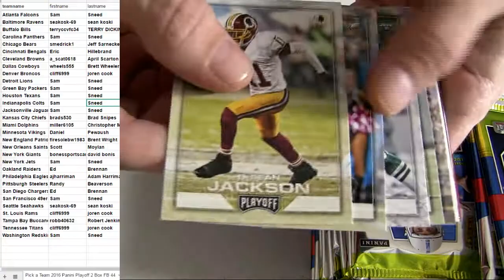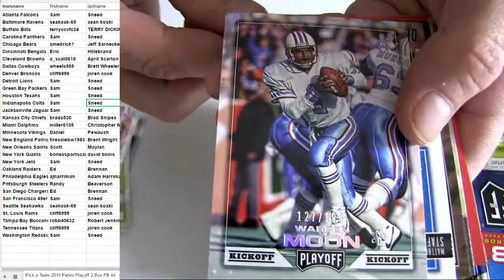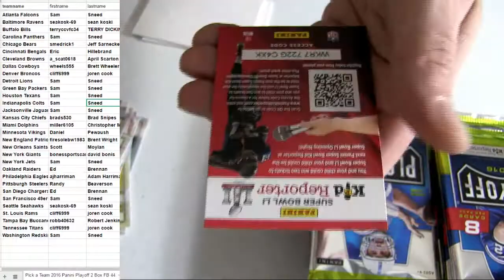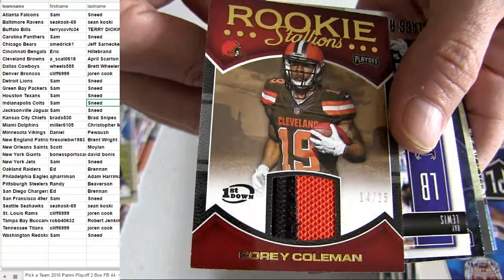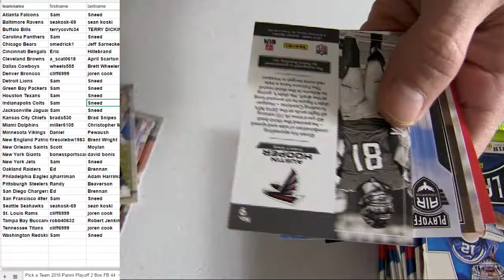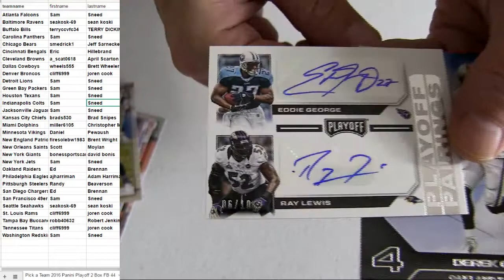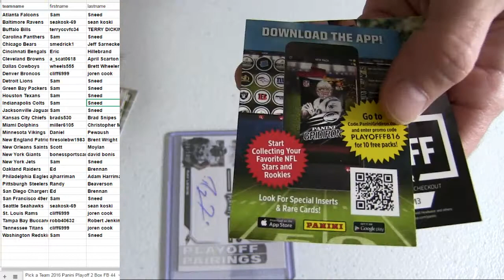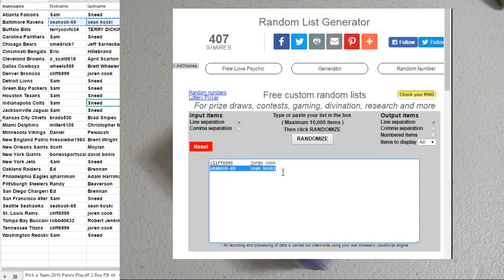16 Playoff 2 Box #44